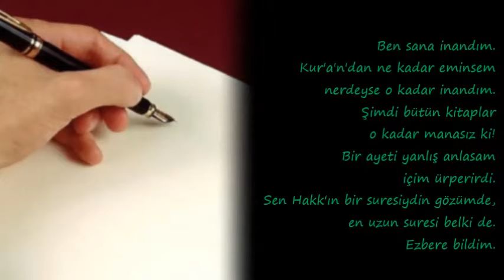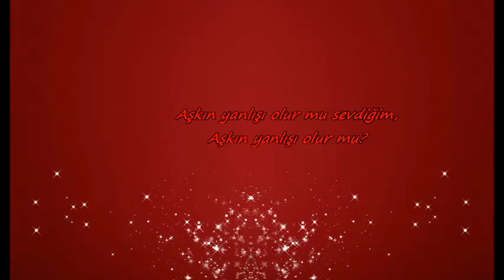Fuzuli Şair - Sana İnandım şiiri v1